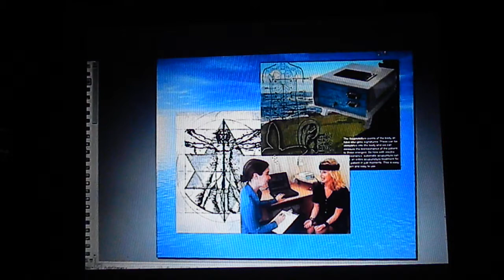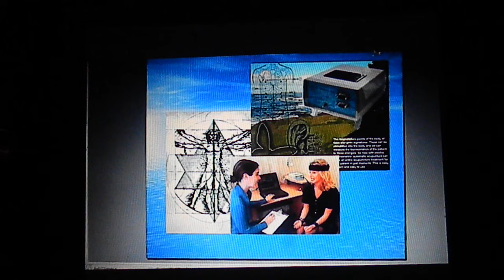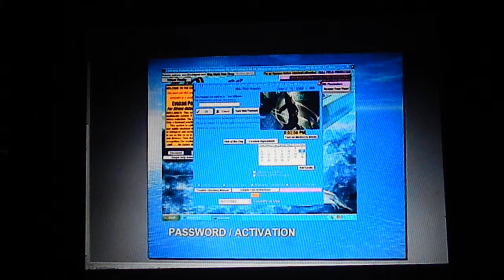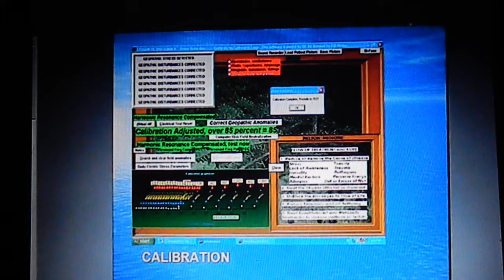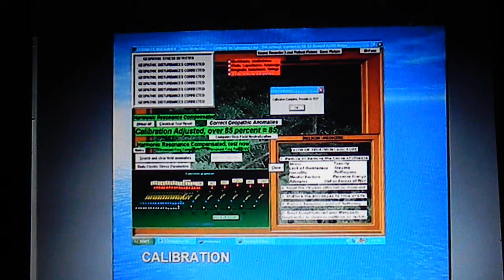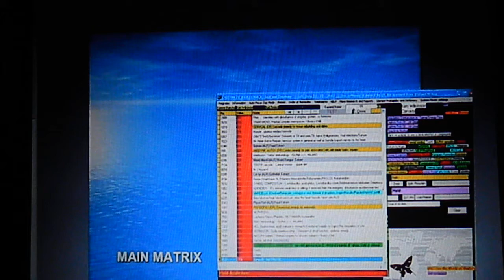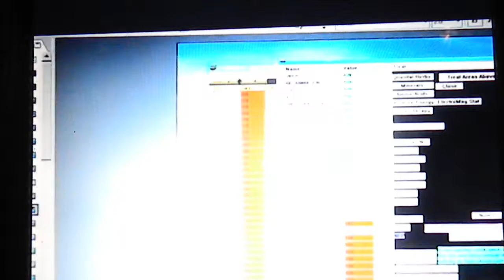El cuerpo el analisis de coputarizado EPFX SCIO Bioenergetico